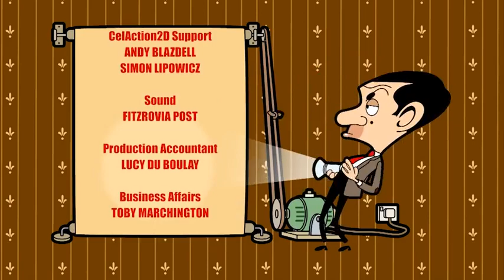What A Load of Rubbish Season 2 Episode 42 Mr Bean Cartoon